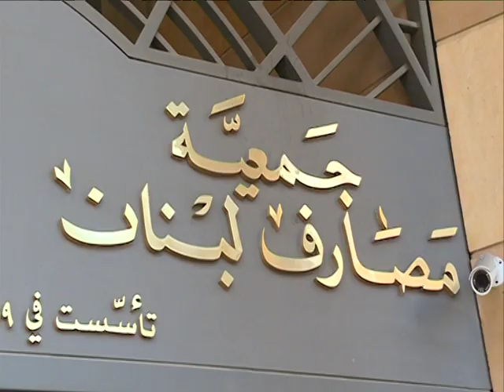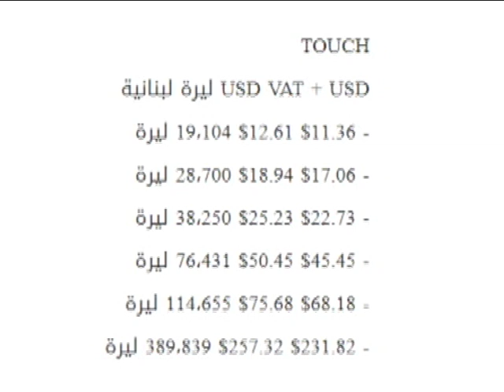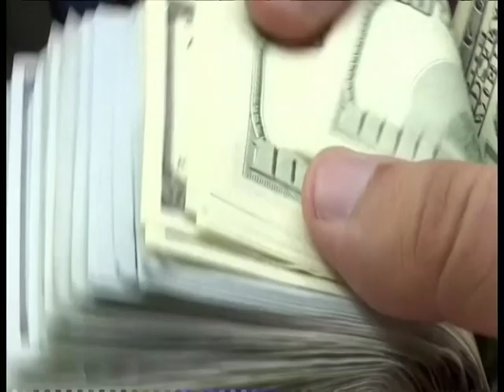ابرز المحطات الإقتصادية هذا الأسبوع في لبنان - رأي لمستشار البنك الدولي السابق د. روك انطوان مهنا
إعداد: ندى الحوت